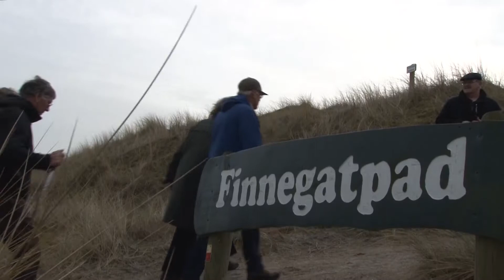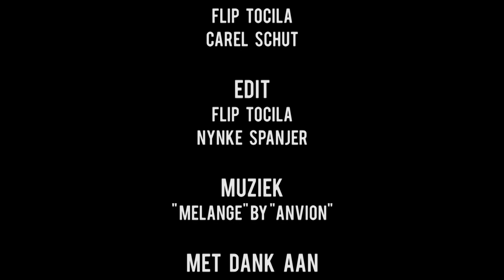Excursie naar Ameland met betrekking tot nieuwe plannen Boschplaat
Staatsbosbeheer start visieontwikkeling voor toekomst natuurreservaat de Boschplaat.

In opdracht van de Provincie Fryslân is Staatsbosbeheer in maart gestart met het maken van een toekomstvisie voor natuurreservaat de Boschplaat op Terschelling, met de werktitel ‘Op reis op de Boschplaat’. In het recent vastgestelde Natura 2000 Beheerplan Terschelling van de Provincie wordt hierom gevraagd. Hoofdvraag is hoe de toekomst van de Boschplaat er uit ziet wanneer we, zoals nu, niet actief blijven beheren. Houdt het gebied bijvoorbeeld de zeespiegelstijging bij? En hoe ontwikkelen flora en fauna zich? En bovenal, blijven de Europese statussen van Natuurreservaat en N2000-gebied behouden bij ongewijzigd beheer? Voor de antwoorden op deze vragen gaat Staatsbosbeheer eilanders en externe deskundigen nauw betrekken bij de visieontwikkeling. De aftrap van ‘de reis’ was een excursie naar de Hon en het Oerd op Ameland; vergelijkbare natuurgebieden met meerdere vormen van beheer die net als de Boschplaat de ‘staart’ van een Waddeneiland vormen. De film geeft een beeld van deze excursie.